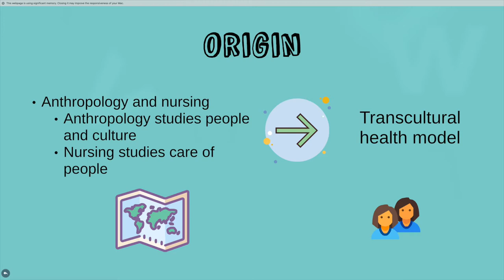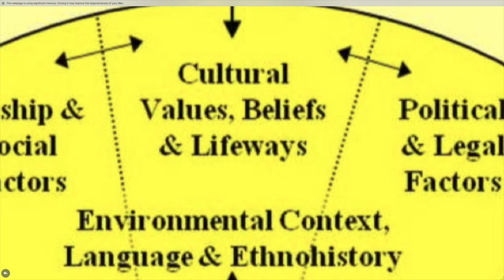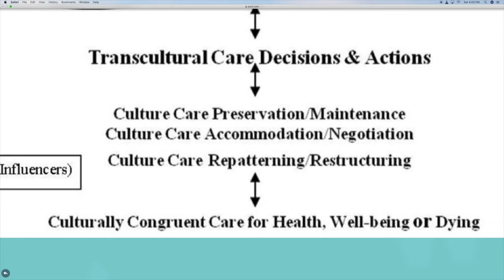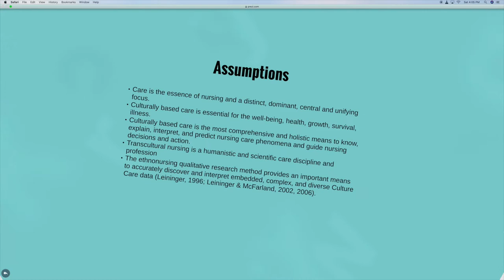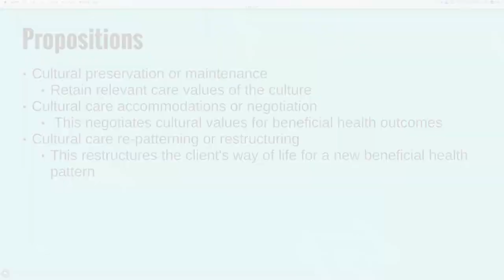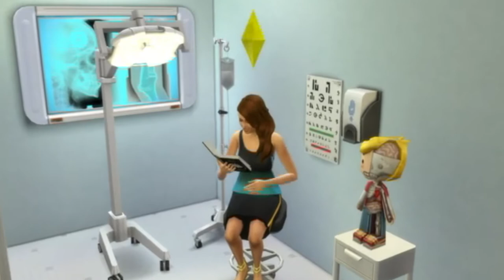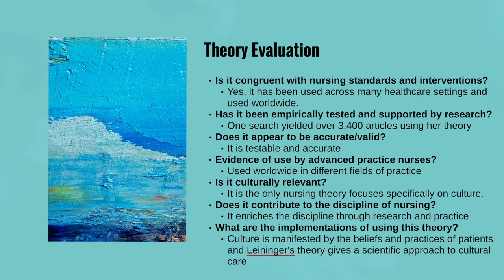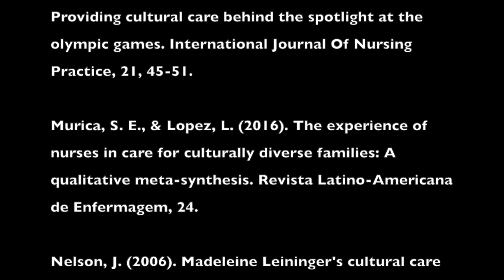Sims 4 Movie- Leininger's Transcultural Nursing Theory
This is an animation of Leininger's Transcultural Nursing Theory using Sims 4. It is meant to show examples of how to increase cultural care and diversity in healthcare.

References, Credits, Music by:

Credits: Music

 The Outfield: "Your Love" Music

Petit Biscuit "Sunset Lover" Music

Ashamuevmusic "Dramatic cinematic background music_ epic emotional music".  Music

Arizona "Problems"   Music

Uplifting and inspiring background music for videos presentations. Music

Happy upbeat background music for videos. Music
 Creating Success "Positive upbeat background music for videos" Music

Background music for vlogs I happy upbeat.  Music
Shawn Mendes Camila Cabello "Senorita".  Music

Sims 4: Origin, EA games.

                                    References
Ansuya. (2012). Transcultural nursing: Cultural competence in nurses. International Journal Of Nursing Education, 4(1), 5-7

Azzolin, K., Rabelo, E., & Ruschel, K. (2012). Home visits in case of heart failure: Reflection in the light of Leninger's theory. Online Brazilian Journal Of Nursing, 11(3), 883-892

Bivins, B. (2017). Integrative review on adherence in haitians with diabetes. Nursing Forum, 52(3), 165-172

Dillon, P. J., & Basu, A. (2016). African Americans and hospice care: A culture-centered exploration of enrollment disparities. Health Communication, 31(11), 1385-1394

Durham, K., & Pollard, D. (2010). Experiences of certified nurse midwives in providing culturally competent care for Hispanic women. Southern Online Journal Of Nursing Research, 10(1),14

Farren, A. (2015). Lenninger's ethnonursing research methodololgy and studies of cancer survivors: A review. Journal Of Transcultural Nursing, 26(4), 418

Im, E., & Lee, Y. (2018). Transcultural nursing: Current trends in theoretical works. Asian Nursing Research, 12(3), 157-165

Gustafson, D. (1999). Toward inclusionary practices in the education of nurses: A critique of transcultural nursing theory. Alberta Journal Of Educational Research, 45(4), 468-70

McEwen, M., & Wills, E. M. (2011). Overview of selected middle range nursing theories.  Theoretical Basis For Nursing. (3rd ed.) 223-224.

McFarland, M., & Eipperle, M. (2008). Culture care theory: A proposed practice theory guide for nurse practitioners in primary care settings. Contemporary Nurse: A Journal For The Australian Nursing Profession, 28(1-2)

McFarland, M., & Wehbe-Alamah, H. (2019). Leininger's theory of cultural care diversity and universality: An overview with a historical retrospective and a view toward the future. Journal Of Transcultural Nursing: Official Journal Of The Transcultural Nursing Society.

Morse, J., Clark, L., Haynes, T., & Noji, A. (2015). Providing cultural care behind the spotlight at the olympic games. International Journal Of Nursing Practice, 21, 45-51.

Murica, S. E., & Lopez, L. (2016). The experience of nurses in care for culturally diverse families: A qualitative meta-synthesis. Revista Latino-Americana de Enfermagem, 24.

Nelson, J. (2006). Madeleine Leininger's cultural care theory: The theory of culture care diversity and universality. International Journal For Human Caring, 10 (4).

Piredda, M., Ghezzi, V., Fenizia, E., Marchetti, A., Petitti, T., DeMarinis, M., & Sili, A. (2017). Development and psychometric testing of a new instrument to measure the caring behavior of nurses in Italian acute care setting. Journal Of Advanced Nursing, 73(12), 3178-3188

Sagar, P., & Sagar, D. (2018). Current state of transcultural nursing theories, models, and approaches. Annual Review Of Nursing Research, 37(1), 25-41

Tang, C., Tian, B., Zhang, K., Xiao, X., Simoni, J., & Wang, H. (2019). The influence of cultural competence of nurses o npatient satisfaction and the mediating effect of patient trust. Journal Of Advanced Nursing, 75(4), 749-759

Wallace, M. P., Weiner, J. S., Pekmezaris, R., Almendral, A., Cosiquien, R., Auerbach, C.,  Auerbach, C., & Wolf-Klein, G. (2007). Physician cultural sensitivity in African American advance care planning: A pilot study. Journal Of Palliative Medicine, 10(3), 721-727.